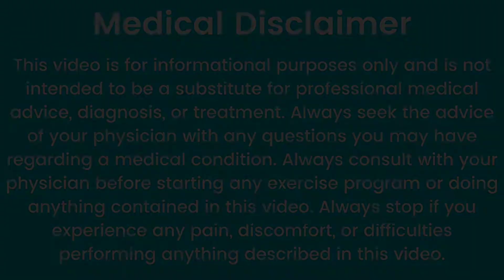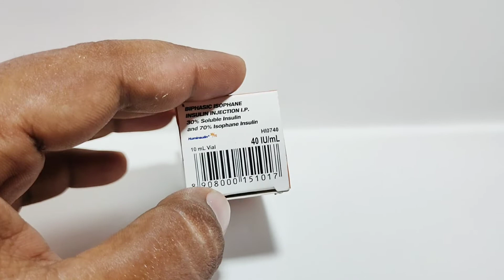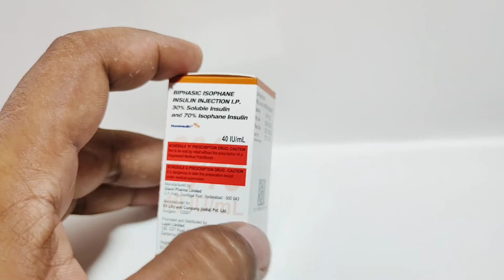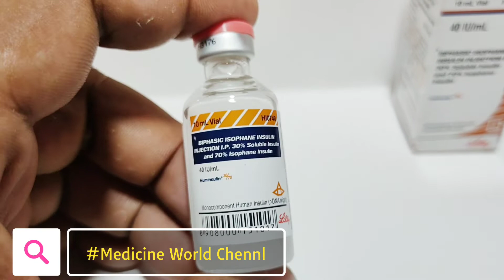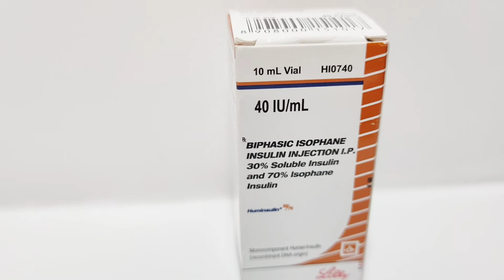Huminsulin 30/70 40IU Injection use || हिंदी में पूरा जानकारी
@MedicineWorldchannel Huminsuline insuline Huminsulin30/70 Huminsuline30/70 injection 40IU/ml Huminsulin R 40IU/ml Injection is a short-acting insulin used to treat type 1 and type 2 diabetes mellitus. इसका इस्तेमाल खाने के बाद ब्लड शुगर के स्तर को नियंत्रित करने के लिए स्वस्थ आहार और नियमित व्यायाम के साथ किया जाता है. यह किडनी की क्षति और अंधेपन जैसी डायबिटीज की गंभीर समस्याओं को रोकने में मदद करता है.